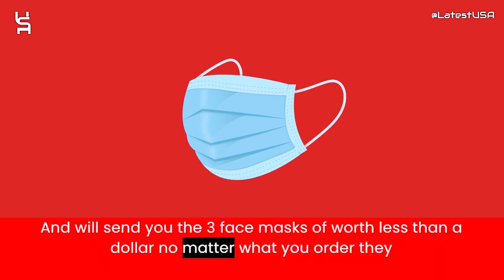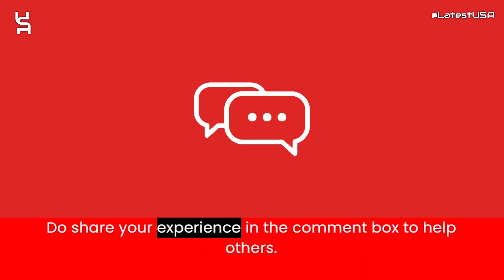Koielr Reviews | Scam Alert! KOIELR.COM | KOIELR.COM Review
Koielr.com reviews,
Koielr.com is fraud?,
Koielr.com scam or legit?
Koielr.com,
KOIELR.COM,
KOIELR.COM review,
KOIELR.COM scam,
KOIELR.COM Fake Website,
KOIELR.COM Fraud,
Is KOIELR.COM Scam?,
KOIELR.COM Review Scam found video proof,
KOIELR.COM REVIEWS,
KOIELR.COM WEBSITE REVIEW,
KOIELR.COM WEBSITE REVIEWS,
IS KOIELR.COM LEGIT,
latestusa,
Scam Websites